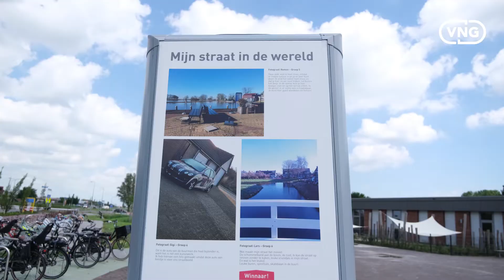VNG Jaarcongres 2022 Middagsessie: Bezoek Inclusief Kindcentrum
Korte terugblik op het middagprogramma van het VNG Jaarcongres 2022 bij het inclusieve Kindcentrum 'De Droomgaard' in Avenhorn.